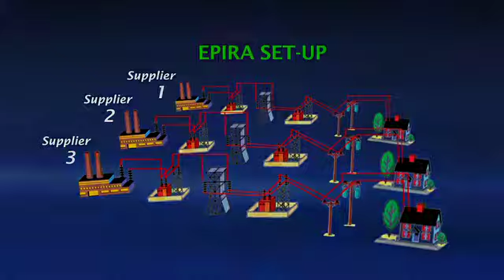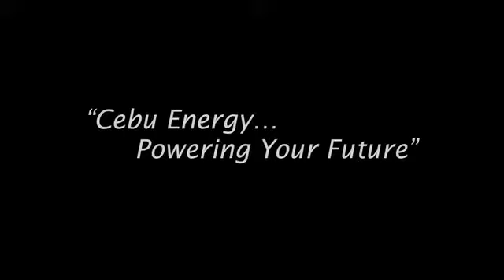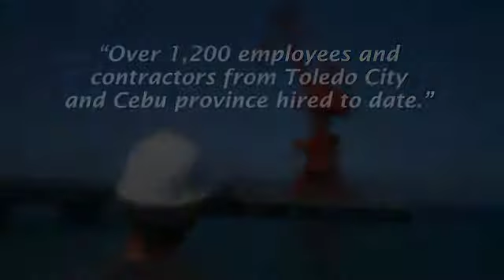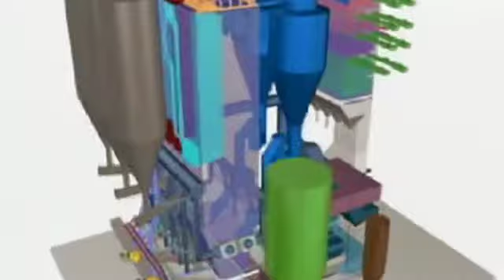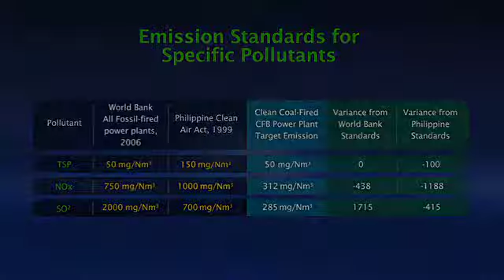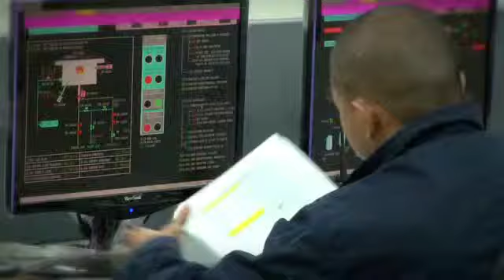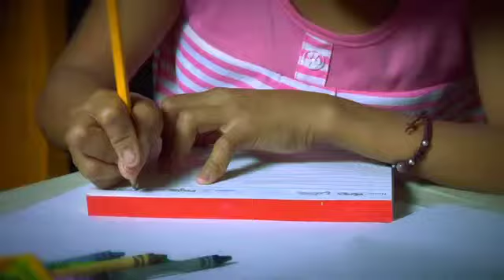Cebu Electric Development Corporation (CEDC)